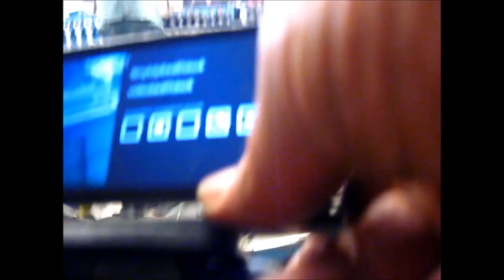Telefontartó fotóállványra.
Egy primitív kis eszközt készítettem, hogy a telefonomat a fotóállványra tudjam szerelni. Ez követhető végig a filmen.